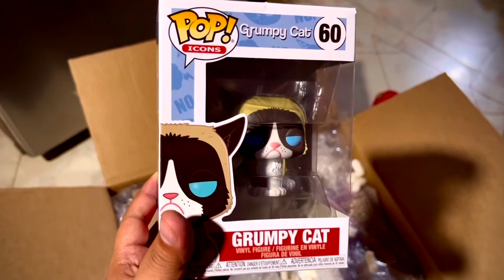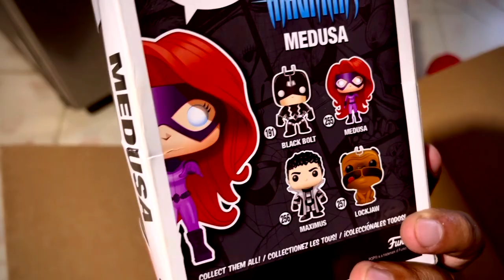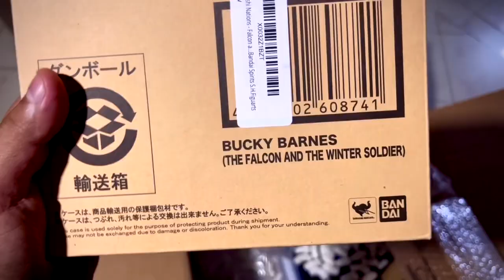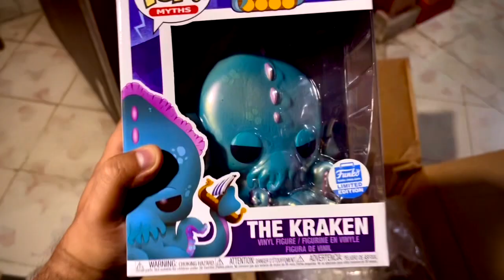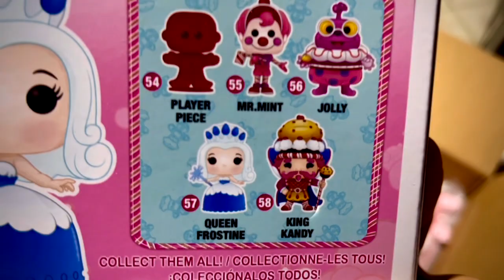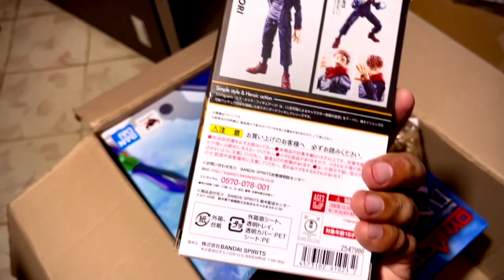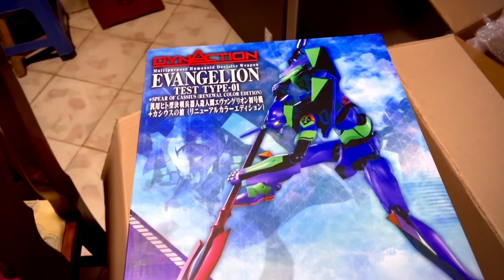Unbox: Atrapado entre Cajas #15.*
Hola collectors me llegan muchas figuras para más revisiones y se las enseño en un video en el canal, estás aún no las hemos  revisado así que son nuevas je je je  eso si dejen en los comentarios si les gustaría que el de propiedad a alguna pieza en especial saludos.

Grupo de facebook: Toys Gallery News
Twitter: toys gallery News & reviews (@joseaguirrem)